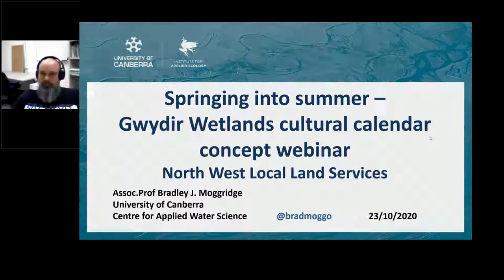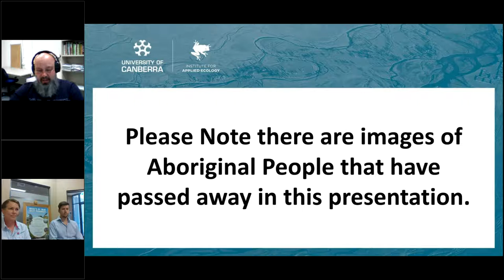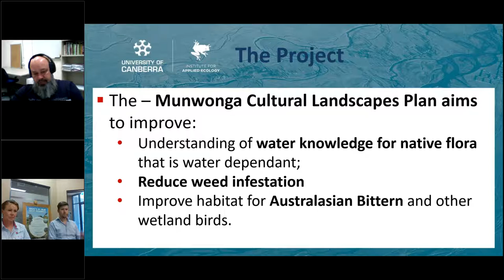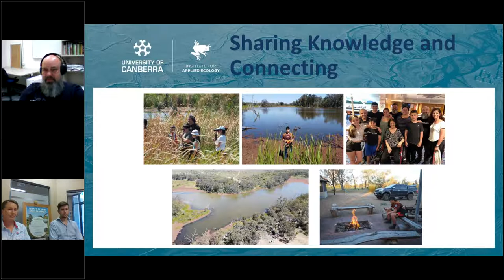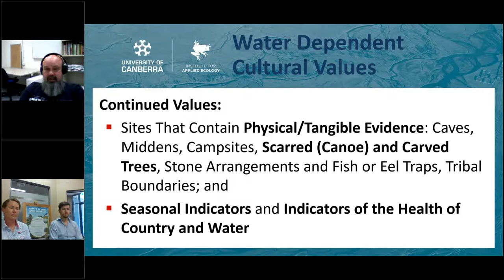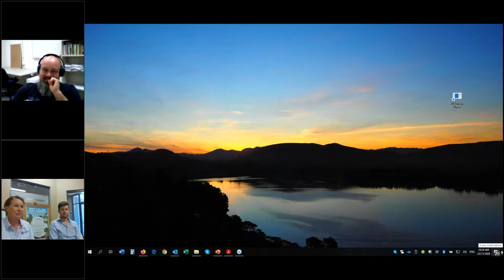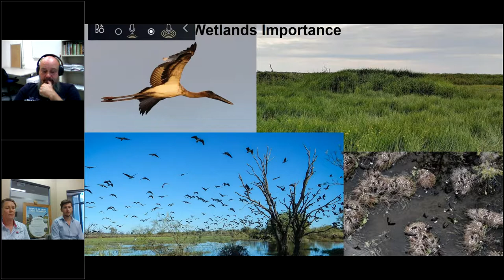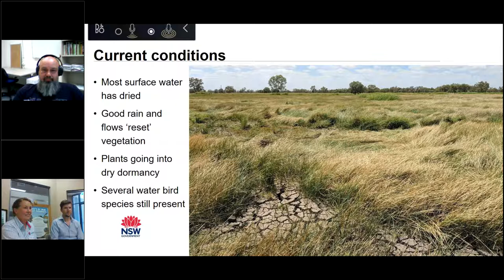Spring into Summer Gwydir Wetlands Cultural Calendar Concepts webinar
With the recent rain, the Gwydir wetlands are starting to bloom!

Join North West Local Land Services for a morning smoko webinar to listen to Kamilaroi man and Associate Professor in Indigenous Water Science, Brad Moggridge discuss his concept for developing a Gwydir wetland cultural calendar in conjunction with the Mungindi Local Aboriginal Land Council.

Hosted by North West Local Land Services Officer Leonie Coleman, the webinar will be a short snapshot into the beautiful Gwydir wetlands, its people, plants and animals.

This project is supported by North West Local Land Services, through funding from the National Landcare program.